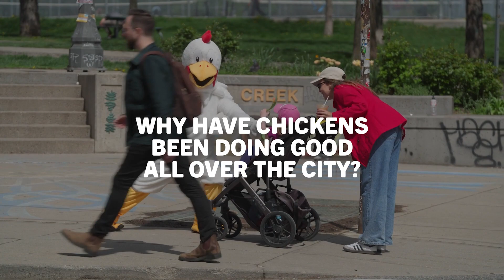How Chicken Farmers Of Canada Coop How Chicken Farmers Of Canada Coop Of Helpful Chickens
Have you recently experienced a kind act from a chicken in Toronto and been surprised by what was happening? Since early May, Chicken Farmers of Canada has sent chickens to perform good deeds like holding doors open, cleaning up garbage, buying morning coffees, and helping people cross the street safely in Toronto.